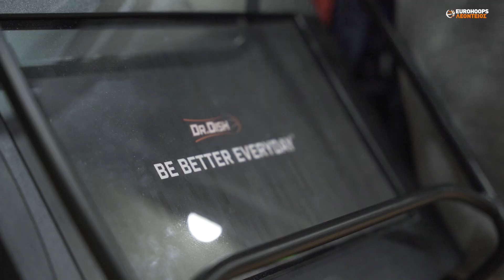(Greek) Το Dr. Dish έδωσε χαρά στα παιδιά πρόσφυγες του «Together in Sport»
Στο φινάλε των δράσεων του ευρωπαϊκού πιλοτικού προγράμματος «Together in Sport» αγόρια και κορίτσια πρόσφυγες/αιτούντες άσυλο συμμετείχαν σε μια ξεχωριστή εκδήλωση στη Eurohoops Academy, παρουσία του Θοδωρή Παπαλουκά. Νέοι και νέες με μπασκετική εμπειρία μαζί με τους αθλητές της @eurohoopsacademy είχαν την ευκαιρία να δοκιμάσουν ακόμη και το υπερσύγχρονο Shooting Machine του @DrDishBasketball!